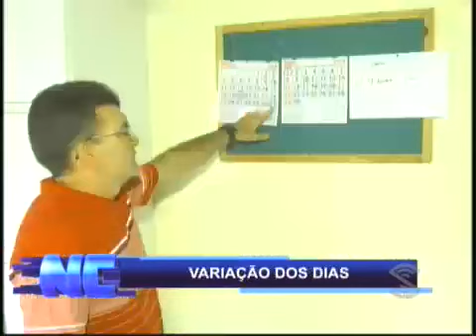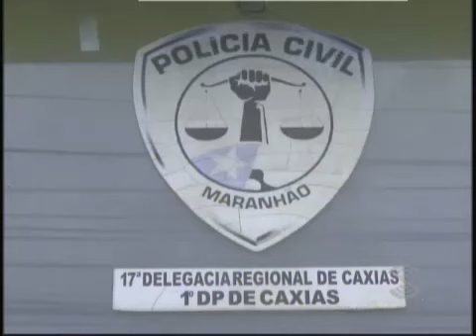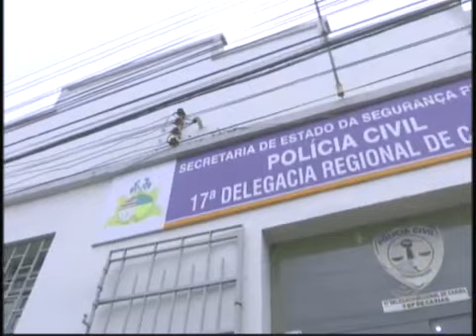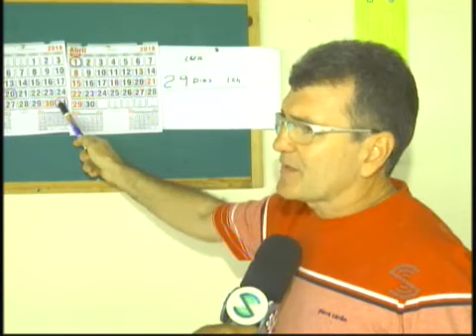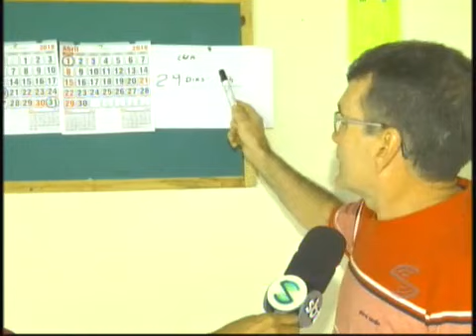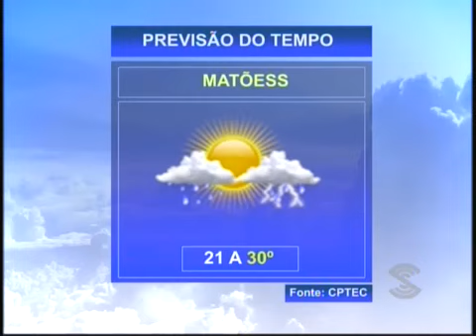Jornal Notícias de Caxias de 29.03.2018 - Edição completa